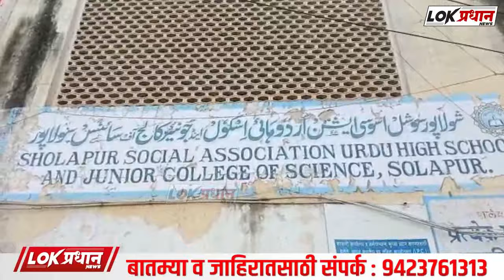एस एस ए उर्दू हाई स्कूल एंड जूनियर कॉलेज नवनिर्वाचित प्राचार्य शबनम सैय्यद को बधाई